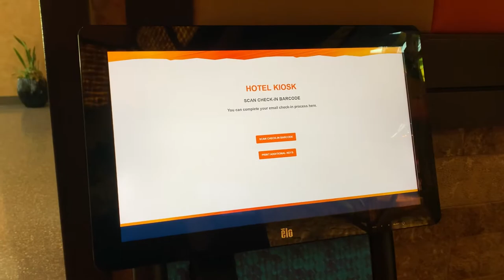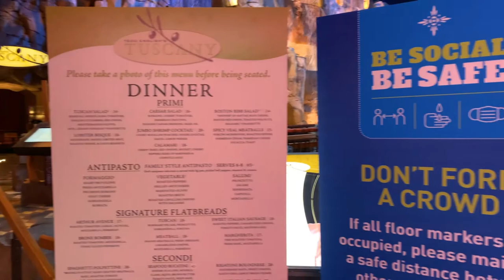Safe Meetings & Conventions at Mohegan Sun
Meet Safe. Meet Social.
We're excited to welcome you back safely, when you're ready.

At Mohegan Sun, we have gone to great lengths to ensure that your meeting can be held safely and that your attendees feel comfortable. Our executive team takes you through many of the measures we have taken to help ensure your guests' satisfaction and well-being.